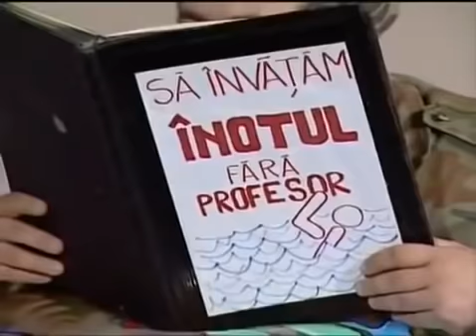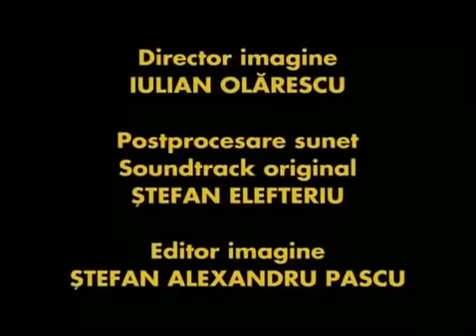Trasnitii Sezon 3 Episod 28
Trasnitii Sezon 3 Episod 28 Cursul de inot
Trăsniții sunt din nou obosiți în urma instructajului militar. Comandantul îi înștiințează pe trăsniți că un ordin NATO îi obligă să înﬁințeze o echipă de scafandri. Aceștia sunt nevoiți să înceapă cursurile de înot. Iepuraș îi gătește Comandantului. Trăsniții se pregătesc să demonstreze că au parcurs cursul de înot cu succes, însă aceștia sunt încă înspăimântați. Vor reuși trăsniții să înoate?